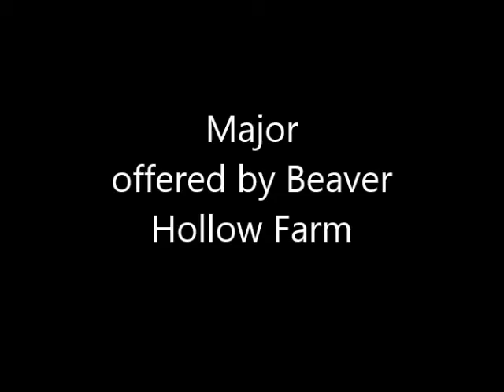Major, Registered Tennesse Walking Horse offered for sale by Beaver Hollow Farm (SOLD)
Major is a trail safe Tennessee Walker.  He is 13 years old and 16 hands tall.  He can be used in the ring for lessons, used as a husband horse, or as a trail horse for novice beginning riders.  He doesn't spook, fuss, or complain about anything.  He is as calm and solid as they come.  To top that off he is a beautiful sorrel with a strawberry blond mane and tail and a white diamond on his face.  He looks much like his famous ancestor Armed and Dangerous, a champion Tennessee Walking Horse.  Major is easy to catch, loads, backs, stands to mount, cars on the road don't bother him and he easily crosses obstacles of all kinds including down trees and water.  If you want to ride a beautiful horse without worry, Major is your guy.